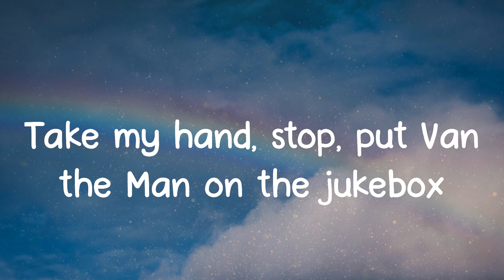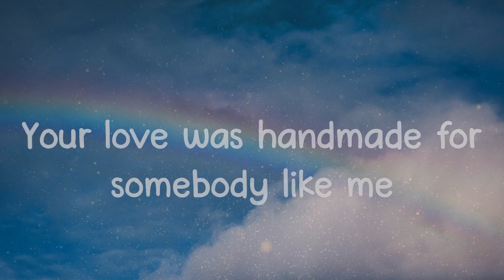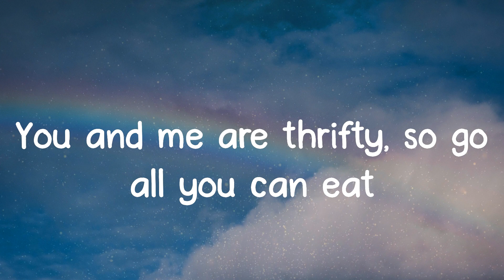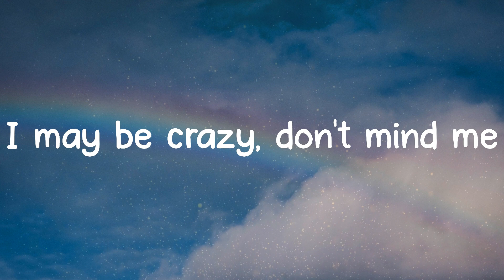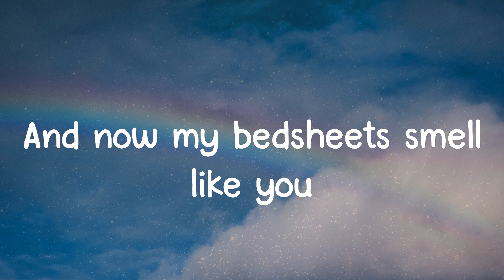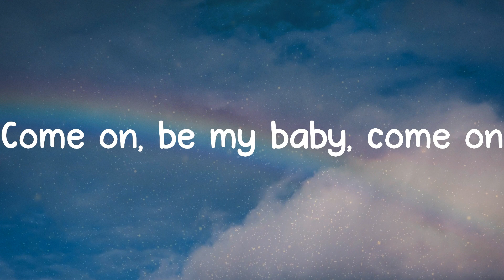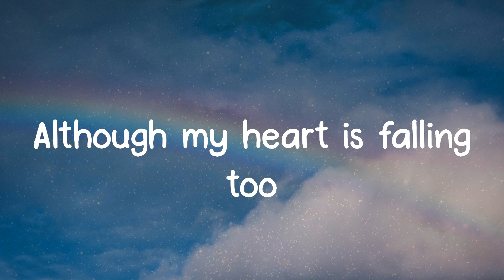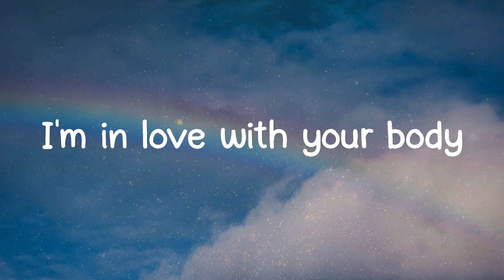Shape of You - Ed Sheeran (Lyrics)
📝 Lyrics:
Oh—I—oh—I—oh—I—oh—I
I'm in love with your body
Oh—I—oh—I—oh—I—oh—I